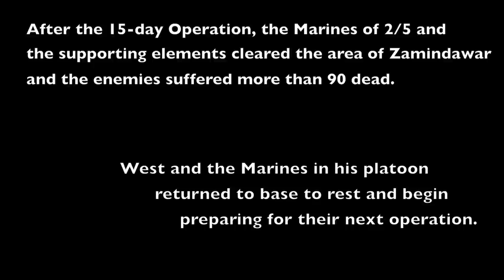This is My Life: Episode 3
"This is My Life" is a video journal blog of Marines in Afghanistan, documenting their daily lives. This episode follows Lance Cpl. Geoffrey West, an infantryman with Golf Company, 2nd Battalion, 5th Marine Regiment.